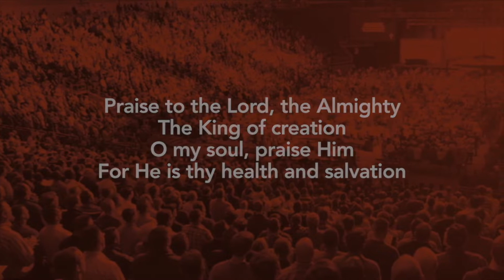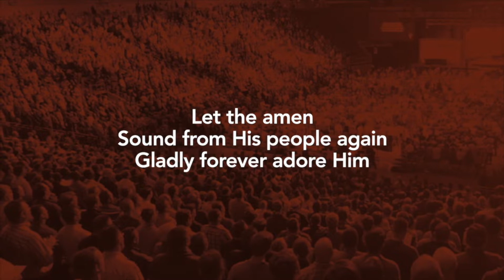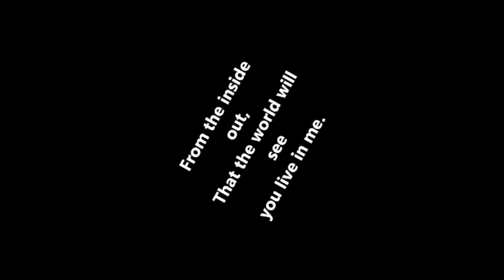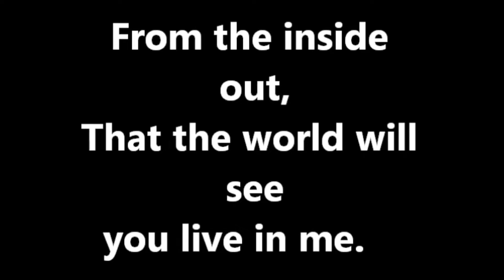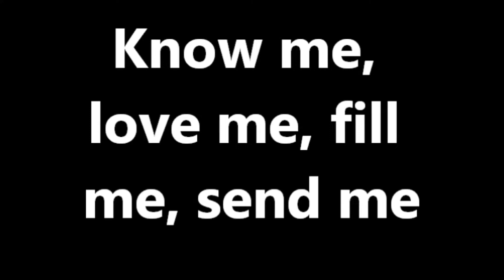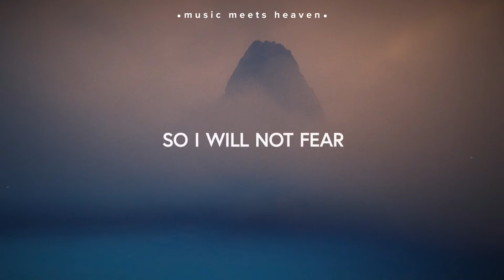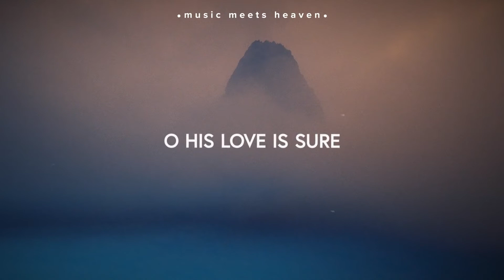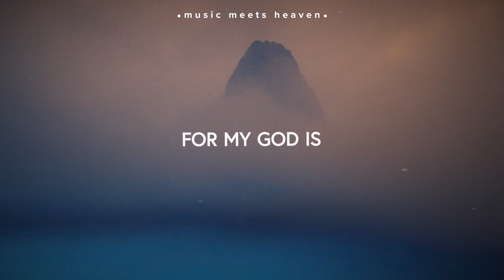Sunday 23rd August 2020: Exodus 8:1-15 (Bobby Stanley)